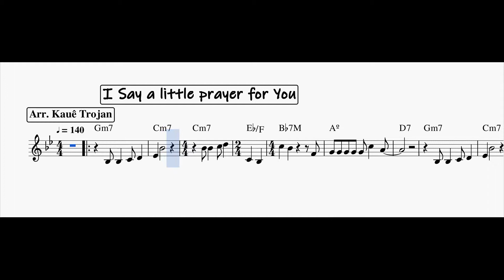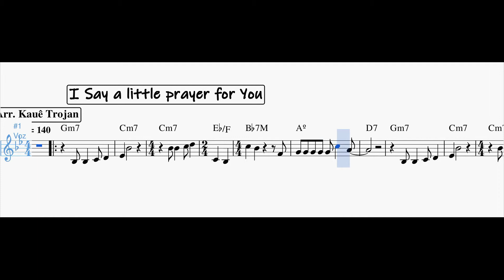I say a little prayer for you - partitura cifrada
Canção de Areta Franklin. Também ficou muito famosa como tema do filme "O casamento do meu melhor amigo" (My Best Friend's Wedding). O filme é de 1997, mas até hoje essa música é muito popular em casamentos.
Recentemente ela recebeu também uma versão muito legal do seriado "Glee"

Abraço,
Kauê